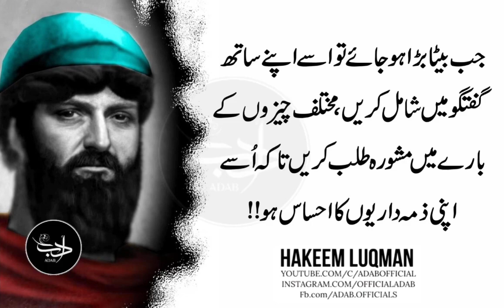Jab Ghar Kay Bazurg Rukhsat Ho Jaate Hain To Ghar Ki Saari Befirkyaan | Adab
Jo Waqt Sey Pehle Mangta Hai Wo Kabhi Khush Nai Hota Hai.